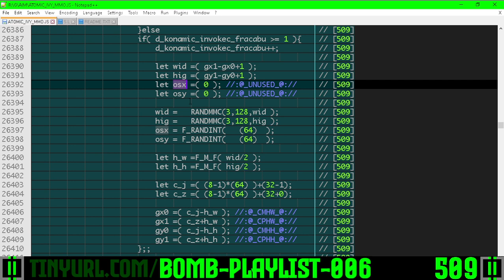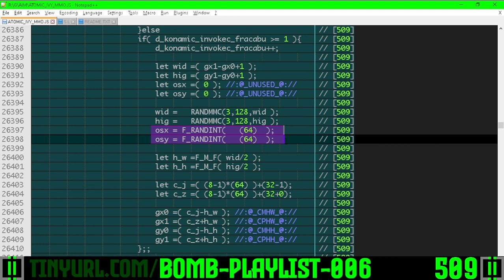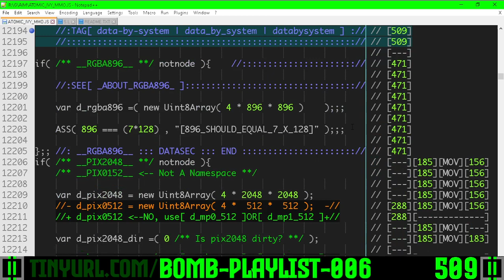509 : FRACABU & FRACERA : _H_